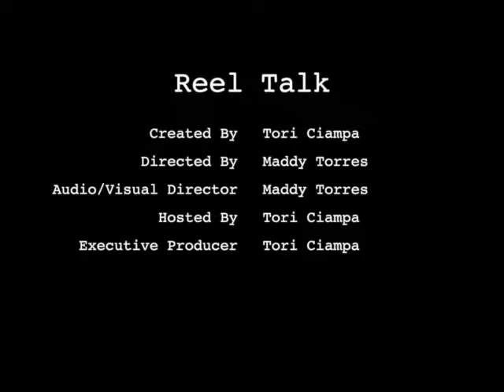Episode 3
"Bad Grandpa" and "The Counselor"